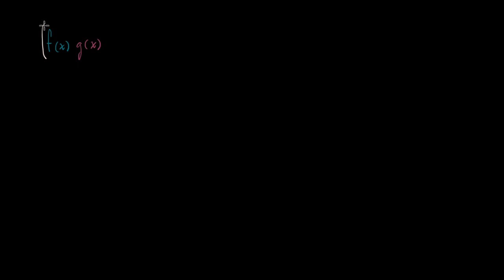Derivada do quociente - Khan Academy em português (11.º ano)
Vídeo original: Quotient rule from product & chain rules